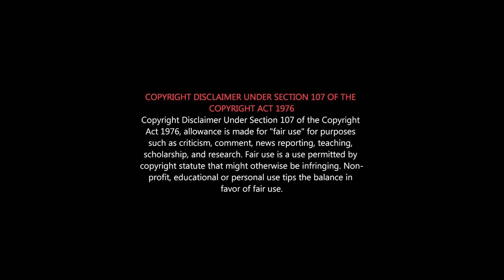Don't Breathe 2 Tamil Review | 1st PART அளவுக்கு இல்ல| வில்லன HERO-வா மாத்தி கொஞ்சம் சொதப்பிட்டாங்க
திக் திக் நொடிகள் | Don't Breathe 2 (2021) | Movie Explained in Tamil
Don't Breathe 2 Tamil Review | Stephen Lang | Rodo Sayagues

Don't Breathe 2 Movie Explained in Tamil
Don't Breathe 2 Key Full Movie in Tamil
Horror Movie Explained in Tamil
Don't Breathe 2 (2021) Tamil Explanation
Korean Movies Explained in Tamil
Anime Based Movies
Thriller Movie Explained in Tamil
Don't Breathe 2 (2021) Movie Explained in Tamil
Dont't Breathe 2 Movie in Tamil Explanation
Don't Breathe 2 Full Movie in Tamil